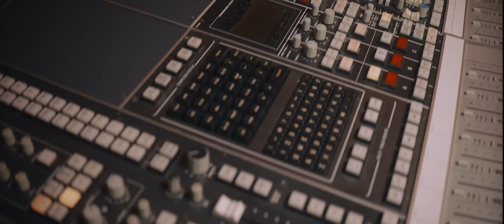Nino Uptown - Who Said Goons Don't Cry [Music Video] | GRM Daily